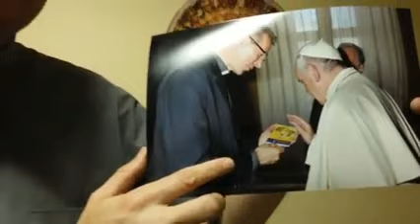Bênção do Papa Francisco para o Terço dos Homens Mãe Rainha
Encontro realizado no dia 3 de outubro de 2015, na audiência privada do Santo Padre com os Padres de Schoestatt